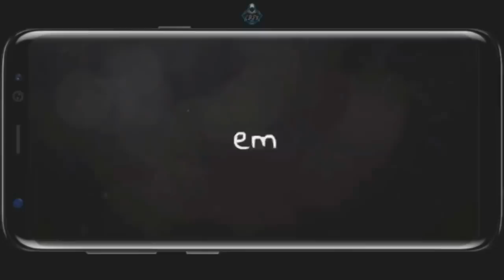NÃO ACREDITO!! NOVO BUG PARA GANHAR O PERSONAGEM ALOK DE GRAÇA NO FREE FIRE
NÃO ACREDITO!! NOVO BUG PARA GANHAR O PACOTE DO ALOK DE GRAÇA NO FREE FIRE